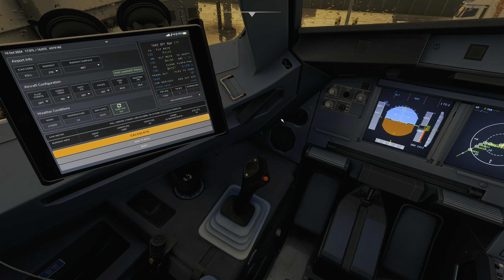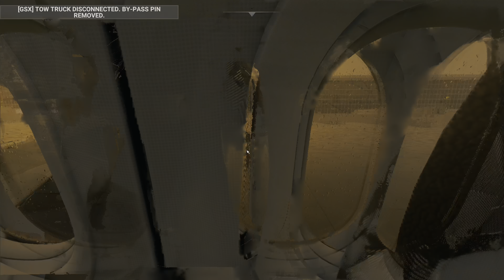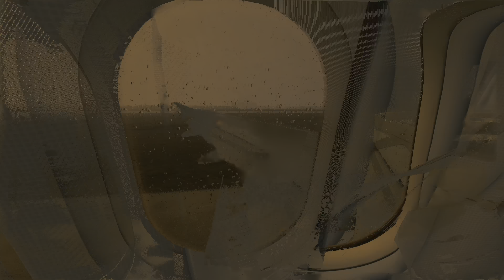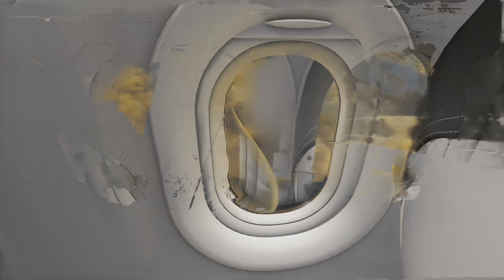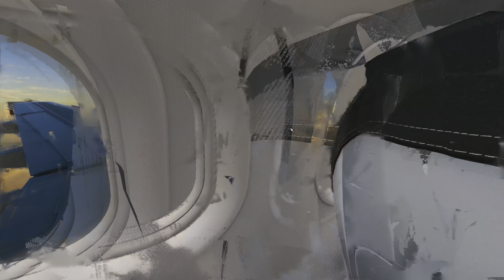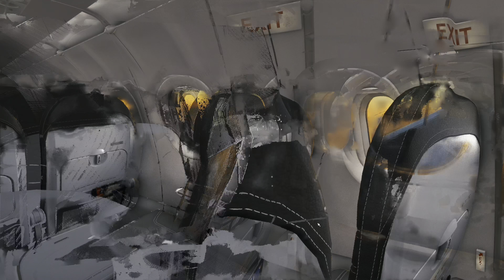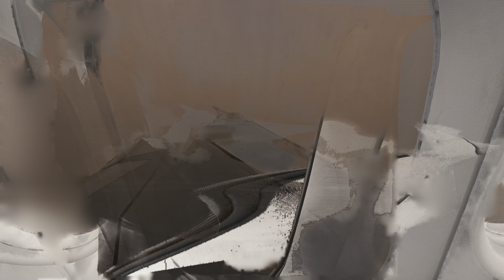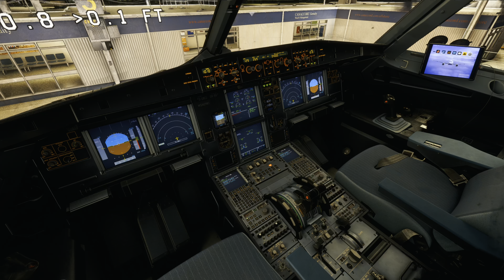MSFS Fenix A319 Full Flight - London Heathrow (EGLL) to Jersey (EGJJ) - Commentary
We're back! This time in the Fenix Airbus A319 as we take it for the short hop over to Jersey in the Channel Islands from London Heathrow!

MSFS Addons (Used in this video):
Fenix Airbus A319 (British Airways Livery)
iniBuilds London Heathrow Airport (EGLL)
Fly X Simulations Jersey Airport (EGJJ)
Active Sky MSFS
Rex Atmos
Parallel 42 SimFX Visual Effects
Parallel 42 A320 Immersion
GSX
SkyDolly (Replays)
Volanta Network (ChrisX20)
SimBrief
Navigraph Charts & AIRAC data

PC setup for this video:
AMD Ryzen 9 7950X3D
Arctic Liquid Freezer III 420MM
Corsair Vengeance 64GB DDR5-6000 CL30
ASUS ROG Strix RTX 4090
Asus ROG Crosshair X870E Hero Motherboard
4TB Crucial T705 Gen5 NVME SSD (Main OS Drive)
4TB Crucial T700 Gen5 NVME SSD (Flight Sim Drive)
4TB Crucial P3 Plus Gen4 NVME SSD (Other Storage)
NZXT C1500 PSU

Peripherals:
3x AOC 27 inch 4K 160Hz Monitor U27G3X (Editing and Workflow)
1x LG 55 inch 4K 120Hz OLED TV OLED55BX6LB (MSFS Gaming Screen)
Razer Blackwidow V4 Pro Keyboard (Green Switches)
Astro A40TR Headset + Mixamp Pro
Logitech X56 HOTAS Joystick and Throttle

MSFS is running in DX12 beta mode so we can use Nvidia frame generation, this sometimes results in scenery clipping issues on ground textures.

Chris @ Chilled Simming

Contents of this video::

00:00 - Intro
00:22 - Preflight
12:32 - Pushback & Engine Start
18:20 - Taxi to Runway
21:30 - Takeoff
23:45 - Climb Out
26:48 - Cinematic Cruise
27:31 - Descent & Approach
42:55 - Final Approach & Landing
46:30 - Taxi to Stand
49:19 - Arrival on Stand